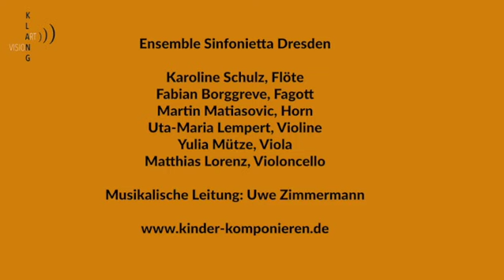Augustin Lempert "Quintolenmafia" Komponistenklasse 2022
Mitschnitt der Uraufführung zum Jahreskonzert im Dom zu Halle
Ensemble Sinfonietta Dresden
Karoline Schulz, Flöte
Fabian Borggreve, Fagott
Martin Martiasovič, Horn
Uta-Maria Lempert, Violine
Yulia Mütze, Viola
Matthias Lorenz, Violoncello

musikalische Leitung: Uwe Zimmermann